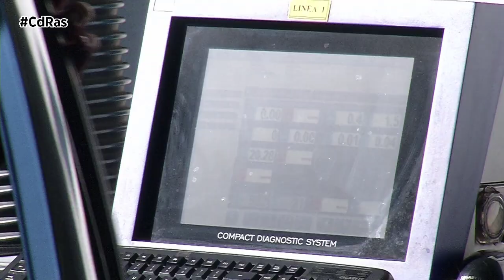UN MES DE MARGEN PARA PASAR LA ITV | By CdRas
La ITV es un trámite obligatorio para casi todos los vehículos. Estas inspecciones se deben de hacer periódicamente y, dependiendo del tipo de vehículo, se rige según la antigüedad del mismo. Entonces el espacio entre inspecciones puede ser mayor o menor.

Estas inspecciones sirven para revisar todos los aspectos técnicos de los vehículos y asegurarse de que se cumple con la normativa vigente para poder circular con normalidad y sin problemas.

Actualmente no solo se inspeccionan las partes mecánicas, sino también se controlan los elementos electrónicos del vehículo, que entre otras cosas vigilan que no se haya falseado ningún dato. Algo común era modificar el ordenador de abordo haciendo que algún fallo no saltara en el cuadro, de este modo se pasaba la ITV, ahora con las pruebas realizadas con el ODB no se puede hacer.

La aplicación de la normativa de la ITV dice que esta se pueda pasar hasta 1 mes antes de su vencimiento. Los dueños de vehículos antes tenian una fecha exacta para pasar la ITV, mientras que ahora tienen un mes de margen para pasarla. Y en caso de una inspección desfavorable, los usuarios pueden repetir la inspección en una estación de ITV distinta.